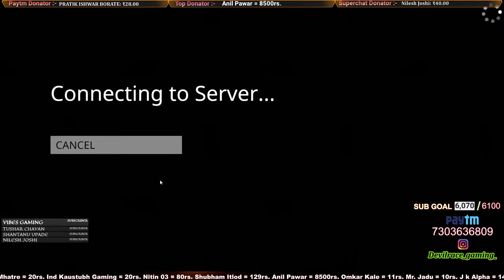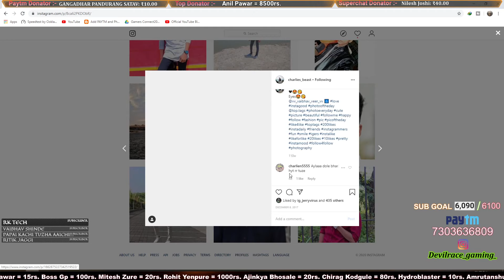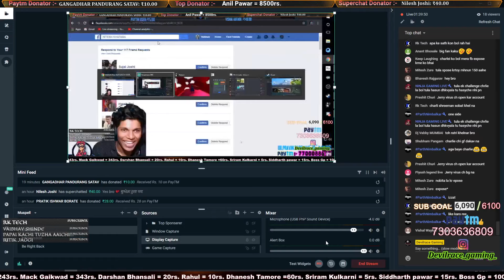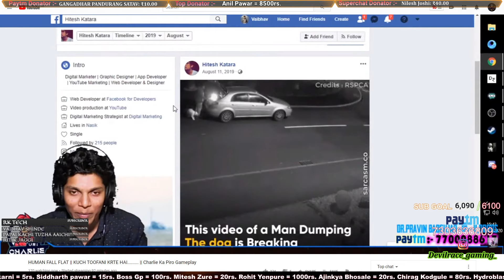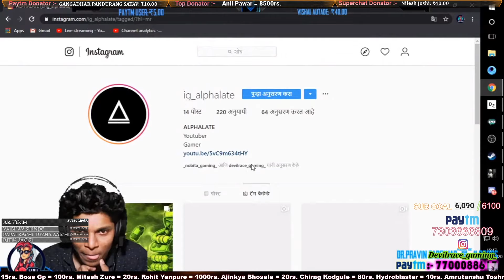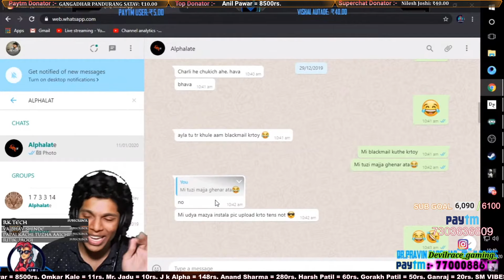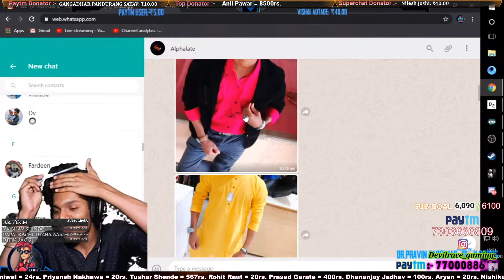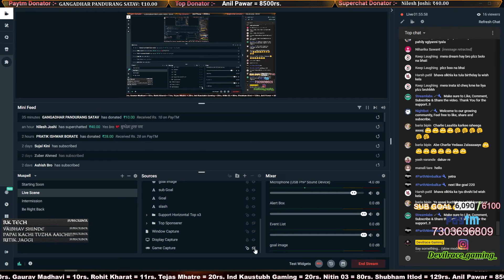Pubg Mobile Live | Human Fall Flat | Aaj Hoga Rada na Bro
Pubg Mobile Live | Hot Drop Karte Hain

Send Friend Request to Play with me.
My ID is "I'm力Devilrace" "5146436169"

Hii Guys hope you are enjoying the stream.

* NightBot Commands :-
!id
!paytm
!spec
 * PC SPECIFICATION :-
Ram           = Corsair Vengeance 2400 ( 2x 8GB )
Graphic Card  = MSI ARMOR GTX 1060 OC Edition 3GB
Storage       = M.2 120GB | HDD: 500 GB - WD BLUE |
Monitor       = Samsung Curved LED 24"
Mouse         = Dragon War Red Gear Mouse
Headphone     = Dragon War
Microphone    = Wright 800 Condenser Mic

►Respect Moderators.